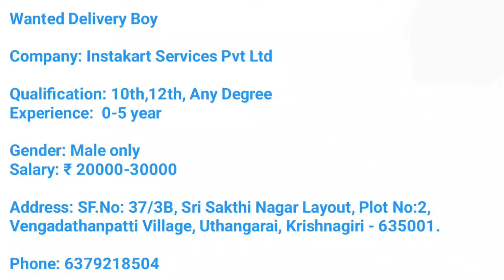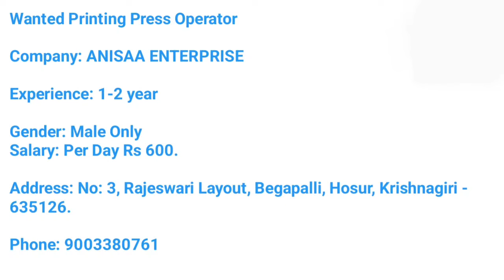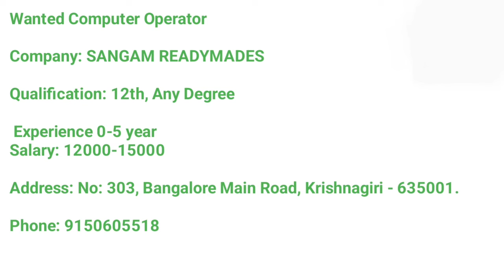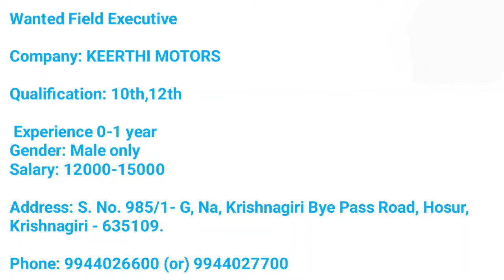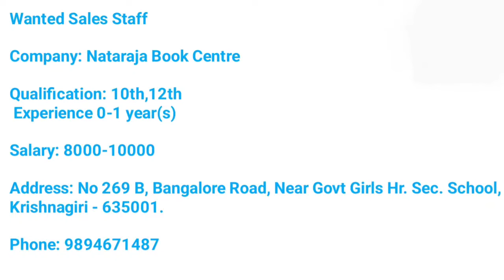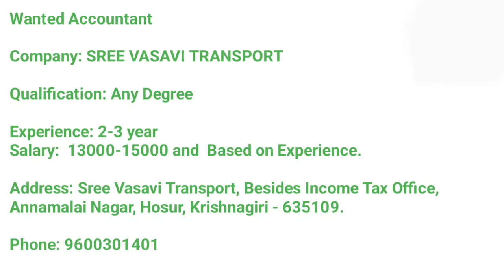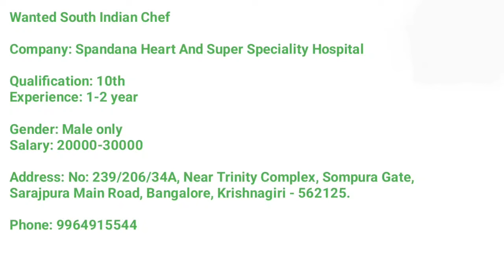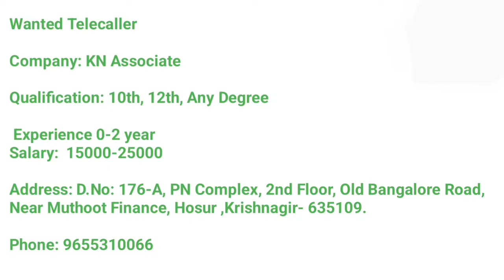💥30,000 Salary Male and Female 2024 Job Openings Permanent Jobs | Tamil Careers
Private company Job Openings Good Salary Job Openings Chennai, Coimbatore, Madurai location Job Openings

jobs today
today jobs
jobs 2024
#2024 jobs
private jobs
company jobs
private job
today jobs
jobs today
tamilnadu jobs
jobs tamilnadu

thanjavur jobs
jobs thanjavur
job vacancy
thanjavur tamil
coimbatore jobs
jobs coimbatore
madurai jobs
jobs madurai
madurai jobvacancy
chennai jobs
jobs chennai
job vacancy
chennai tamil
tirupur jobs
jobs tirupur
job vacancy
tirupur tamil
puducherry jobs
jobs puducherry
job vacancy
Puducherry
 tamil
pondicherry jobs
jobs pondicherry
job vacancy